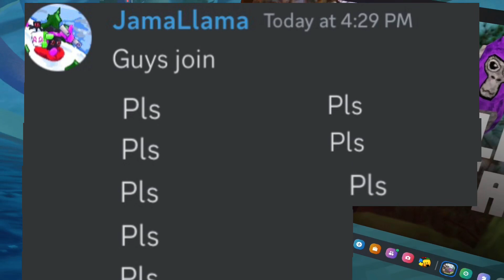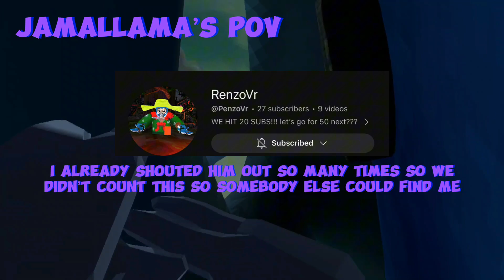Is this the best Gorilla Tag hiding spot???